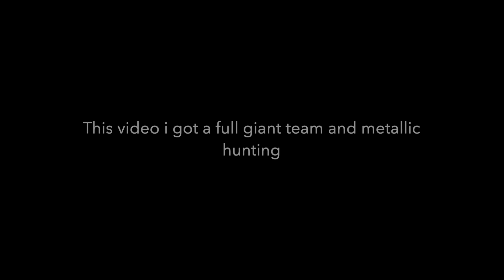Roblox Collect All Pets | Full Giant Team & Titanium Hunting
Bitcoin - BTC
bc1qdkpvekgsj8n5smhqp8kf39v2dy6mpe3xdxpf5v

Ethereum - ETH
0x3Cb9c3DdE8C8990EDFeB3ED082e2d30b79619C5F

Monero - XMR
4888z5BNBApQXmGnEjEJVnKNdDDUiURCM7K6dz8bbN5BKfQZTZJ5gW1Rbxi6LR2UEVWNYEaaz3EvkFAEg2Ds4LzoVKfVBFF

Written By - Mikael from MrMikael.com
Edited By - Mikael from MrMikael.com
Actor - Mikael - Himself from MrMikael.com